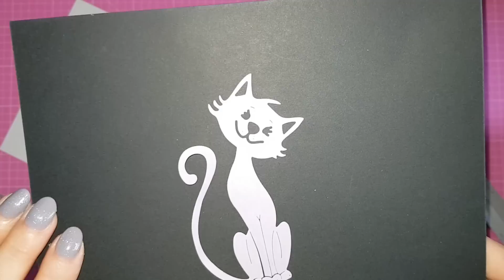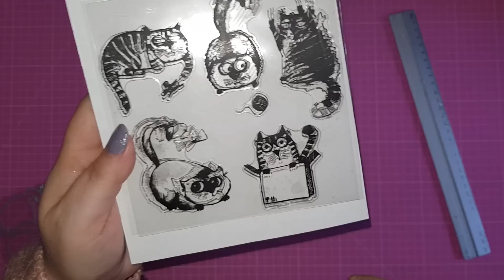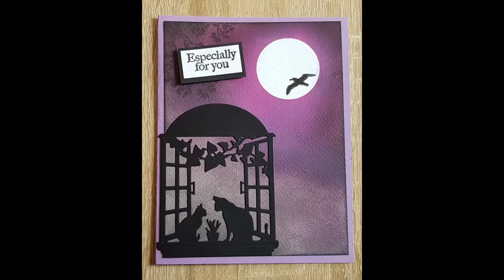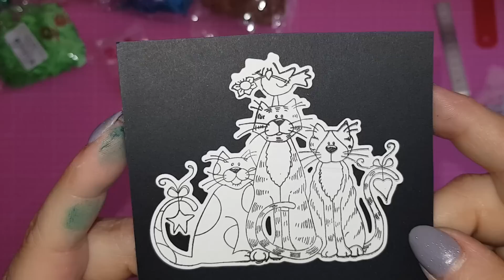GRAND HAUL SCRAP ALIEXPRESS (1/2)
Coucou et bienvenue sur ma chaîne. Je suis heureuse de partager avec vous cette vidéo. J'espère qu'elle vous plaira et qu'elle fera voyager votre imagination.
Vous trouverez en dessous tout ce dont vous pourriez avoir besoin comme informations.
Je vous souhaite de passer un agréable moment avec moi ... Bisoussss
Groupe Facebook   "Scrapelyse ... Le groupe"
Mes boutiques préférées :
** INLOVEARTSHOP (20% de remise avec le code : scrapelyse)

Liens utiles :
** Aimants sur AMAZON
** Papiers unis différents coloris CREOTIME 180g :
VIDEOS INDISPENSABLES DE BASE POUR DEBUTANTS :
Mini album spécial débutants :